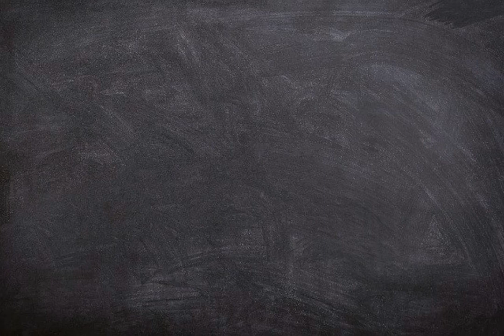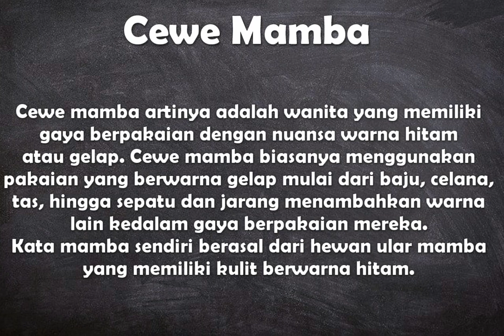Apa arti kata Cewe Mamba ?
Video ini berisi pengertian singkat dari kata bahasa gaul Indonesia yaitu arti dari cewe mamba.